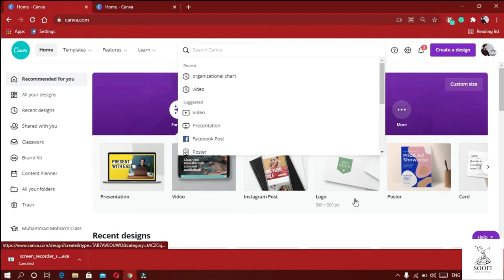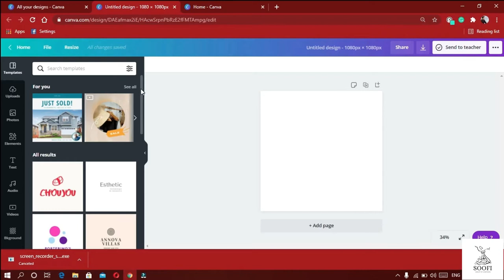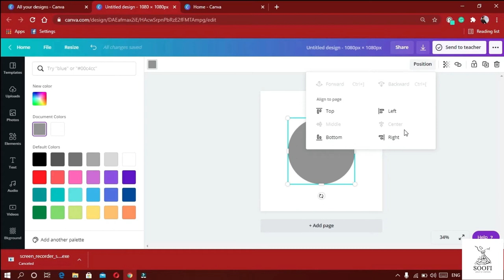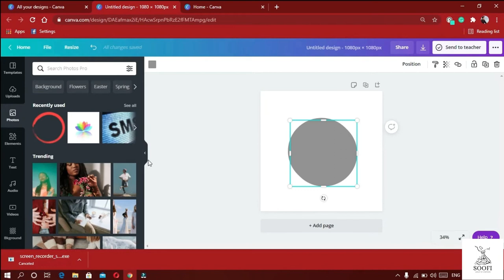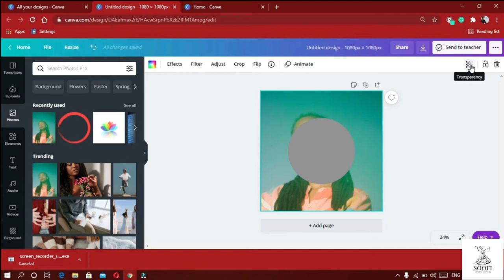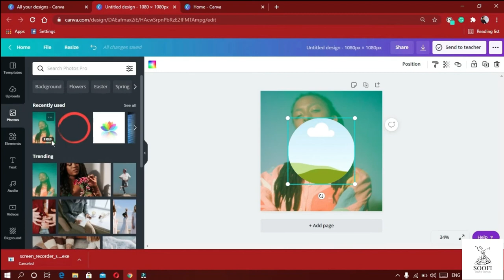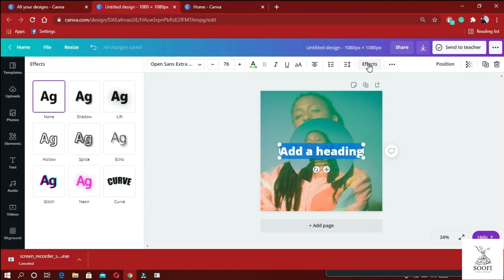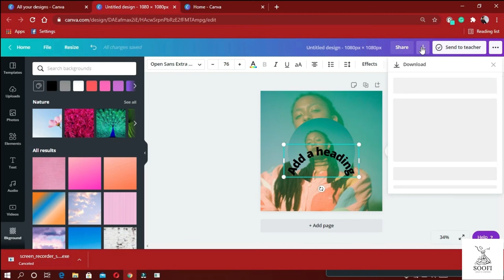Learn Basics of Graphic Design in Urdu \ Hindi | Canva Tutorial | Free Canva Premium Link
Basics of Graphic Design By Erum Maqsood

Our Tutor, Erum teaches us the basics of Graphic Design. How we manipulate images in Canva, Create social media post and develop Logos.

Get yourself a free Premium Canva link

Learn Basics of Graphic Design in Urdu \ Hindi  | Canva Tutorial | Free Canva Premium

In this short video on Basics of Graphic Design By Erum Maqsood.
 Our Tutor, Erum teaches us the basics of Graphic Design. How we manipulate images in Canva, Create social media post and develop Logos. Apart from this we also learn
Many other tools as well